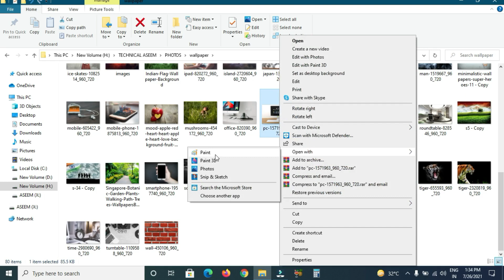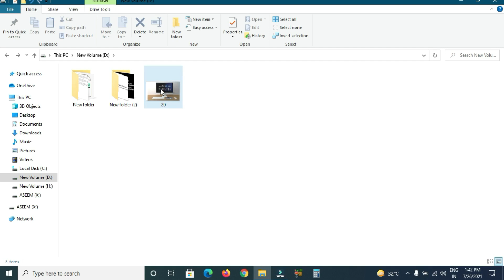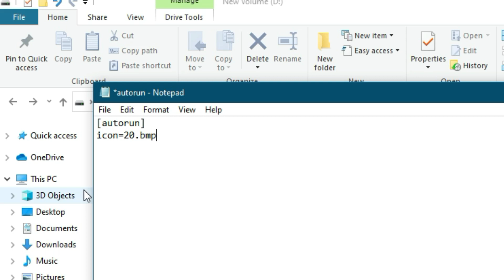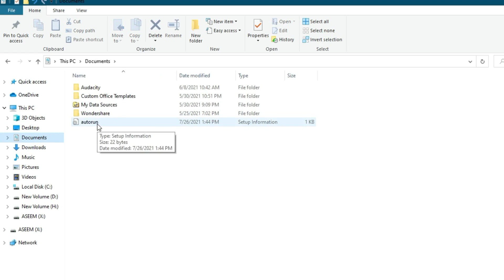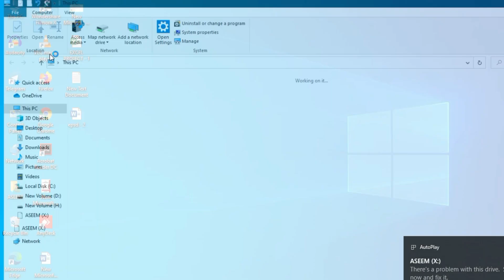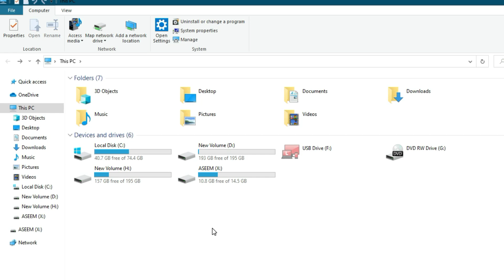How to Change Pandrive Icon in Odia | ଶିଖନ୍ତୁ pandrive icon କିପରି ବଦଳାଯିବ | Odia Computer Class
How to Change Pandrive Icon in Odia | ଶିଖନ୍ତୁ pandrive icon କିପରି ବଦଳାଇବେ | Odia Computer Class

In this video I will Expand -
how to change drive icon of pendrive ,memory card storage drive ,or partiton drive icon , you can change any removable drive icon , How to Change the Icon and Name of a USB Flash Drive , you can change drive icon of memory card sd card

                                                      _____Aseem_____ 🤓👌ମୁଁ ଏହି ସବୁ ଜିନିଷ ବ୍ୟବହାର କରୁଛି ---
👉My Laptop...
👉My Smartphone...
👉My Selfie Stand...
👉My BOYA Mic...
👉Mobile Tripod Stand...
👉 Background Green Screen...
👉My Stand Light...
👉My Gorilla Stand...